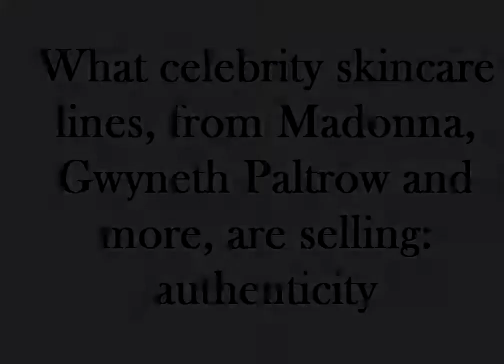What celebrity skincare lines, from Madonna, Gwyneth Paltrow and more, are selling: authenticity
Customers identify with the stars’ lifestyles